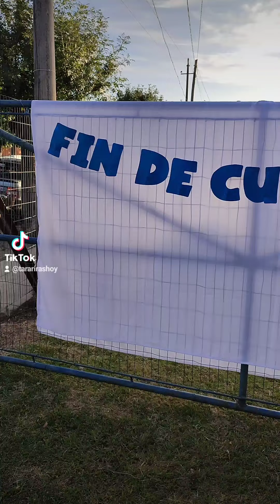Cuadro de Honor 2023 de la Escuela N°142.